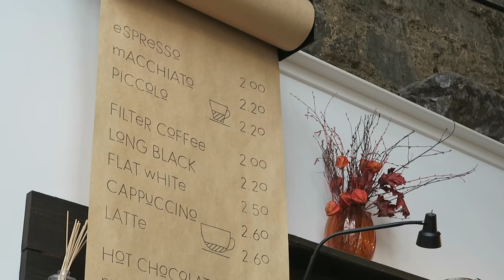MARY QUEEN OF SCOTS LIVED HERE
SHAUNVLOG 018
So this vlog is about Mary Queen of Scots, who lived about 500 metres from where I currently do. Skip the video to 5:30 to get right to the Mary Queen of Scots stuff. Other things in this episode include me going for coffee in Edinburgh Old Town and walking my dogs up Craigmillar Castle hill.